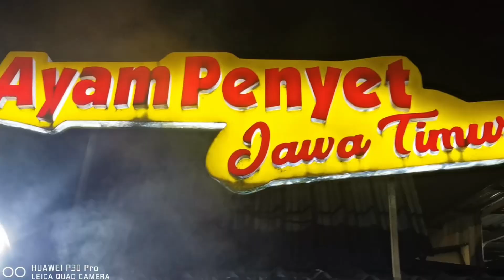Nongki bareng ibu ibu Dumai